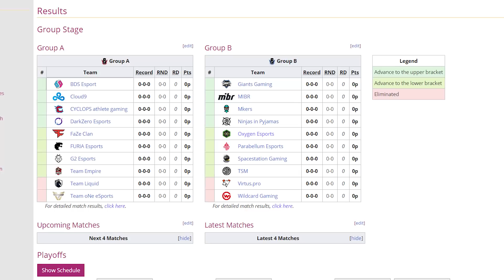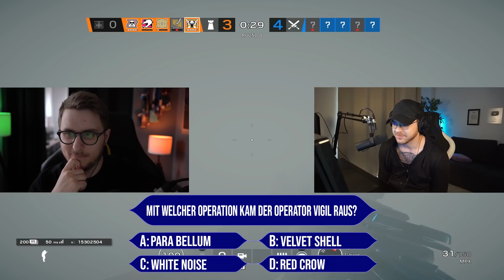JERICHOFIVE vs KS 🔥 Rainbow Six QUIZBATTLE (Viertelfinale)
JerichoFive & KS gegeneinander in einem Quizbattle, es ist die vierte Folge der Quizreihe. Viel Spaß mit dem Video!

►►► Teamspeak
minimichecker.de

►►► Instagramm
minimichecker_thereal

►►►Settings
13,13,65 | 500er DPI
3:2 | 1920x1080

►► Mein Equipment ◄◄
► Garantiert Skill :^)

Tastatur: Steelseries APEX PRO
Maus: Logitech G-Pro
Mikrofon: Rode N-T1A
Prozessor: Intel (R) Core (TM) i7-8700K CPU @3.70GHz
Grafikkarte: Geforce RTX 2070
Monitor: ZOWIE XL2746S 240HZ
Kopfhörer: Beyerdynamic dt 770 pro

►►► Vielen Dank fürs zuschauen x)